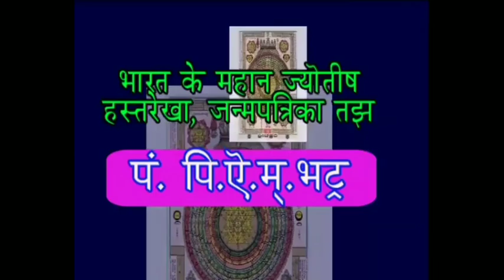Corona bijapur Upadates ವಿಜಯಪುರದಲ್ಲಿ"ಒಂದುವರೆ ವರ್ಷದ ಮಗುವಿಗೂ ಬಿಡದ ಕೊರೋನಾ"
Corona bijapur Upadates ವಿಜಯಪುರದಲ್ಲಿ ನಿನ್ನೆ 3, ಇಂದು 7 ಪ್ರಕರಣಗಳು ಕೊರೊನಾ ಪಾಸಿಟಿವ್...!